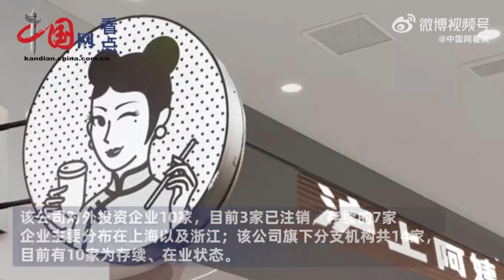沪上阿姨旗袍开叉高、盘腿坐、撩起后片等问题将被调查？